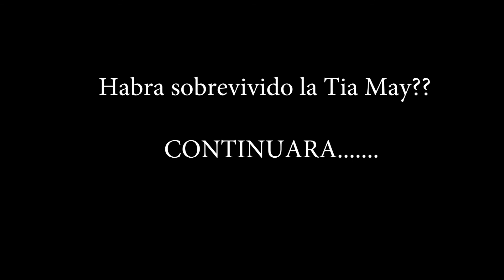Harry Potter y la estrategia vencedora! | Player's Unknown Battlegrounds [Con Andres]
Mi primer gameplay de Player's Unknown Battlegrounds. En este capitulo veremos como Harry Potter nos ayuda a Andres y yo a llegar hacia la meta!

PS. Messed up the thumbnail with a typo!!